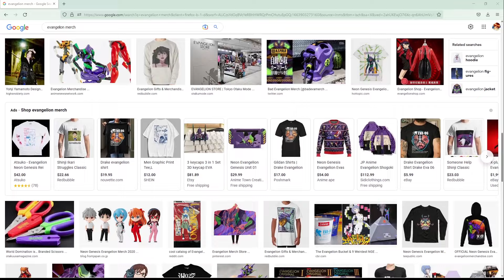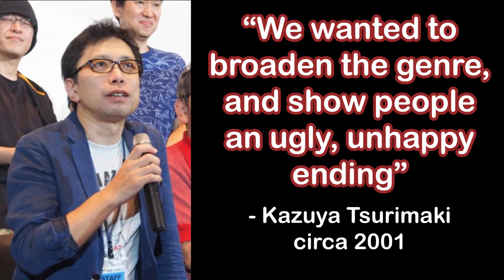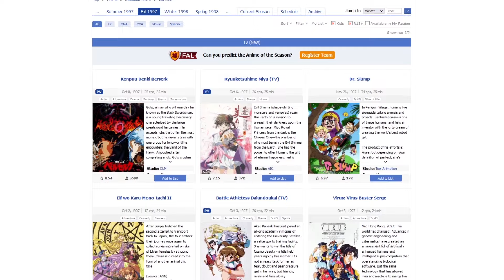Neon Genesis Evangelion, and It's Impact on the Anime Industry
Neon Genesis Evangelion is a lot of things. But what we're going to take a look at today is how Evangelion was a revolutionary anime that changed not only the mecha genre, but the anime industry as a whole.

Sources and References:
Andreu Ballús, & Alba G. Torrents. (2014). Evangelion as second impact: Forever changing
 that which never was. Mechademia,9, 283-293. doi:10.5749/mech.9.2014.0283

Godin, Z. (2018, May 22). Fly me to the moon: How hideaki anno changed the anime industry
 forever. Crunchyroll.

Hyerim Cho, Disher, T., Wan-Chen Lee, Keating, S. A., & Jin Ha Lee. (2020). Facet analysis of
 anime genres: The challenges of defining genre information for popular cultural
 objects. Knowledge Organization, 47(1), 13–30.

Kincaid, C. (2016, May 23). Neon genesis evangelion: The end and (beginning) of mecha. Japan
Powered.

Loo, E. (2009, January 29). TV tokyo’s iwata discusses anime’s ‘road to survival’. Anime News
 Network.

Napier, S. (2002). When the Machines Stop: Fantasy, Reality, and Terminal Identity in “Neon
 Genesis Evangelion” and “Serials Experiment Lain.” Science Fictions Studies. 29:3.

Plata, L. (2014). The Crisis of the Self in Neon Genesis Evangelion. Kinema Club Conferences
 for Film and Moving Images. Harvard University.

Sabbagh. (2016, June 7). Mecha: When human and machine are one. The Worcester Journal.

(Sorry for the APA format, these are lifted directly from the paper I wrote for class)